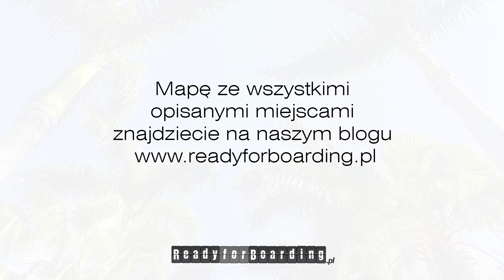📷 👍 Marrakesz na weekend - co warto zobaczyć? 👍 📷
Więcej o Marrakeszu w Maroko, jego atrakcjach i tym co warto zobaczyć znajdziecie na naszym blogu:

✈ Marrakesz to nie jest miasto na jeden dzień. I nie chodzi tylko o "zaliczenie" zabytków, bo te najciekawsze da się zobaczyć w ciągu kilku godzin. Jednak przez poznawanie miasta po łepkach, można łatwo się zniechęcić, a wrażenia po Marrakeszu mogą być bardzo negatywne. Zachęcamy więc, aby zakotwiczyć tutaj na kilka dni i spojrzeć na miasto z różnych perspektyw...  maroko marrakesz atrakcje co_robić?

✈ Na skróty:
0:00-0:31 - wstęp: Marrakesz na weekend - co warto zobaczyć?
0:32-0:45 - Uliczki Marrakeszu
0:46-0:54 - Souki - arabskie targowiska
0:55-1:56 - Plac Jamaa el Fna (Dżami al-Fana)
1:57-2:43 - Muzeum Dar Si Said
2:44-3:34 - Bahia Palace
3:35-3:54 - Meczet Koutoubia
3:55-4:23 - El Badii Palace
4:24-4:39 - Nekropolia Sadytów
4:40-4:48 - Muzeum Marrakeszu
4:49-5:05 - Ogród Jardin Majorelle
5:06 - Mapa ze wszystkimi miejscami...